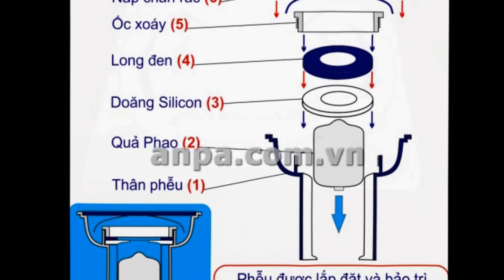Hướng dẫn lắp đặt Phễu chống tràn, chống mùi TD 102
Phễu chống tràn, chống mùi TD 102, lam gia do ,may lam gia do sach , máy làm giá đỗ, máy làm giá đỗ sạch,thiết bị làm giá đỗ, phanblogs 📌 Đăng ký kênh để nhận thông tin mới và báo giá sản phẩm.